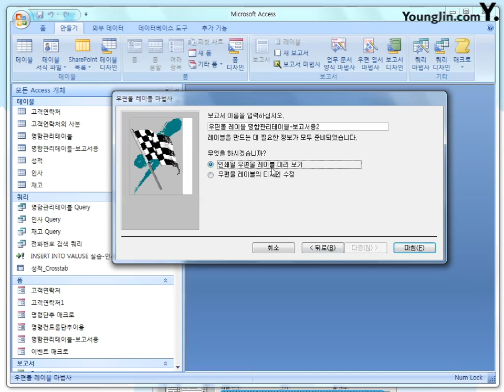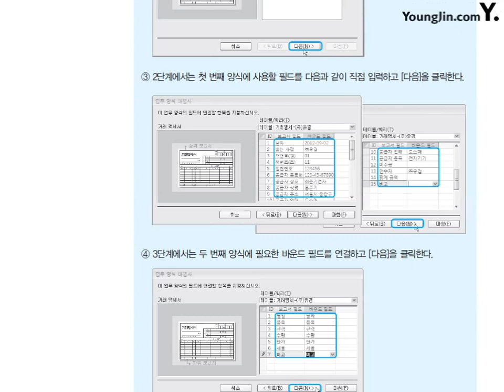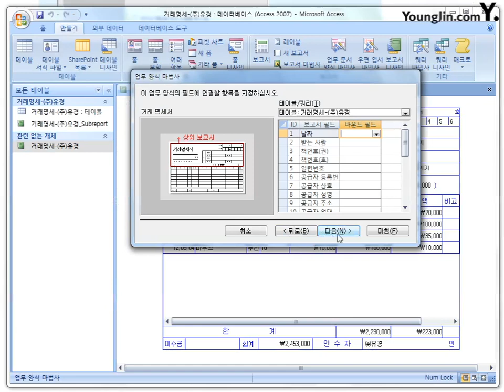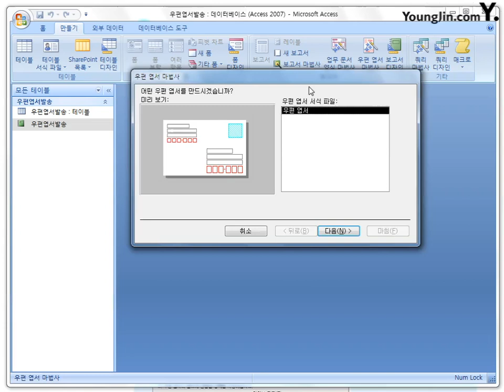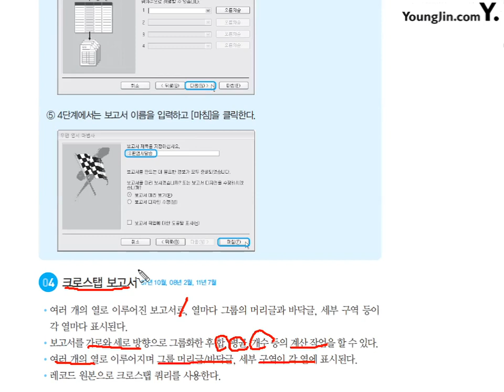30 [데이터베이스일반] 다양한 보고서 작성